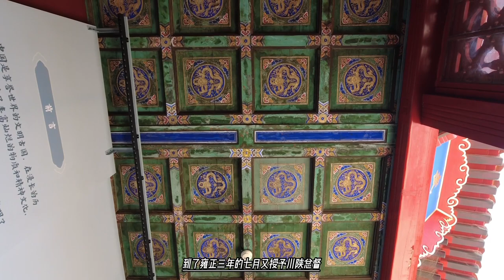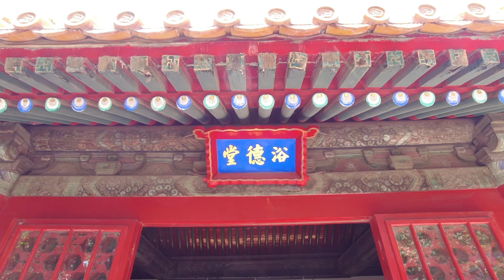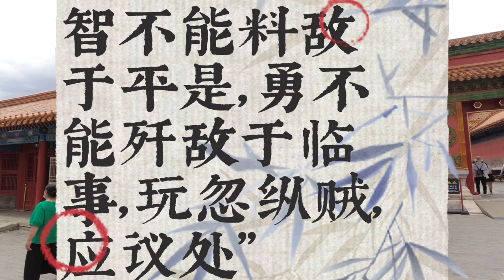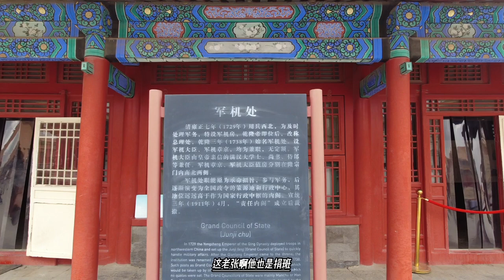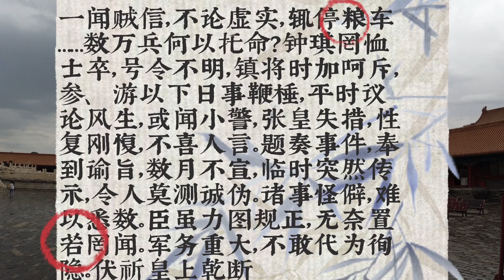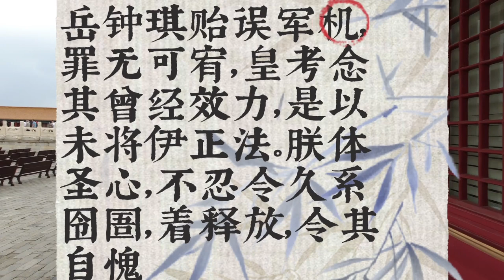张广泗背后刀子，害的岳钟琪军门差点惨死狱中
张广泗背后刀子，害的岳钟琪军门差点惨死狱中任，且自张兴覆没以后，益加愤懑，其抚驭将弁亦未能恩威并著。若令班第协同参赞，其力量、识见、物望均不能胜此重任，张广泗亦未必倾心信服。看来此事，惟大学士讷亲前往经略，相机调度，控制全师，其威略足以慑服张广泗，而军中将士亦必振刷归向，上下一心，